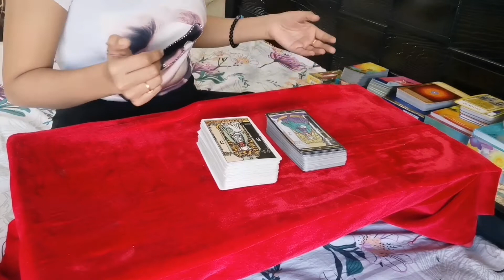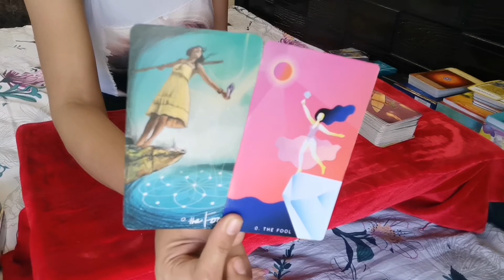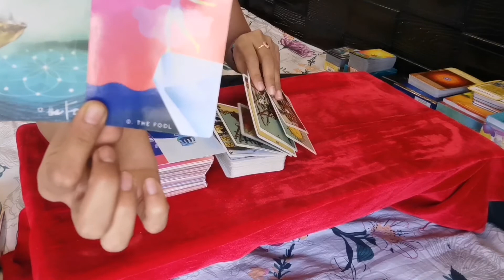Main General Energy for Aquarius which I Received in today's love tarot Reading for June 2021